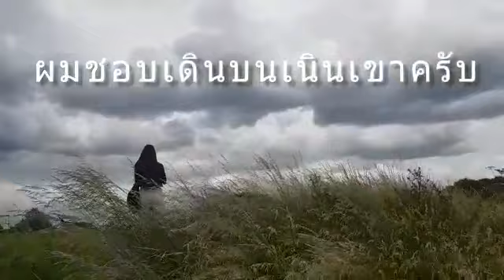Walk in the countryside with Archie - Archie The Labrador